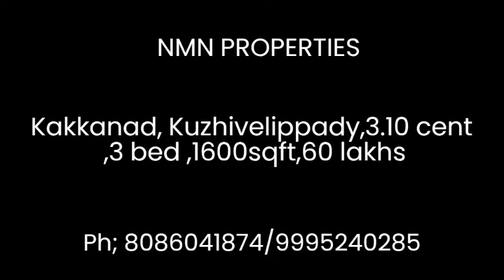Kakkanad, Kuzhivelippady, 3.10 cent, 3bed, 1600 sqft, 60 lakhs new house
Kakkanad, Kuzhivelippady, 3.10 cent, 3bed, 1600 sqft, 60 lakhs
Infopark 6km, 2 car parking